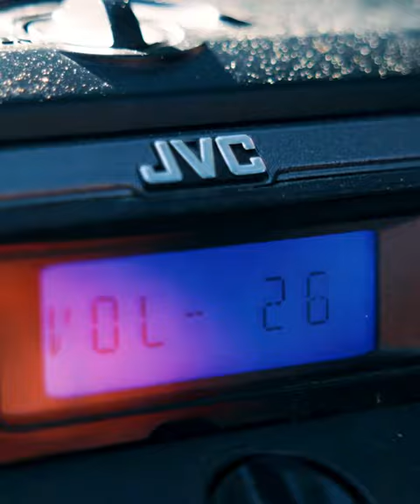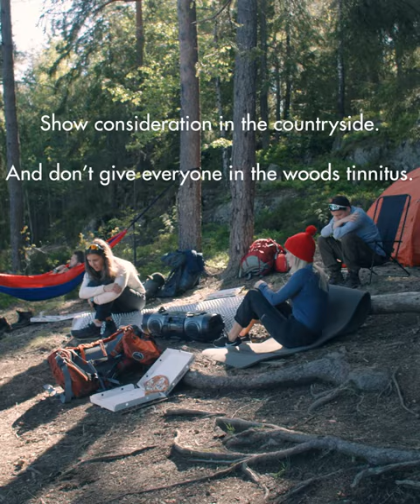Don’t give everyone in the woods tinnitus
In Norway, you can walk nearly anywhere you want in nature. Yet, here are some rules. The right to roam (allemannsretten) comes with a duty to be considerate, and leave nature as you would like to find it. In this series of films, Norsk Friluftsliv reminds you of the rules that apply in nature.

Norsk Friluftsliv is comprised of 18 Norwegian volunteer organisations with more than 950 000 members and 5000 outdoor life clubs and organisations.

Director: Emil Lystvedt Berntsen
Photo / editor: Gard Eirik Arneberg
Recording sound: Thorbjørn Helgesen

Produced by Norsk Friluftsliv